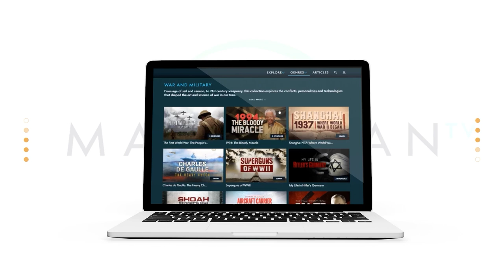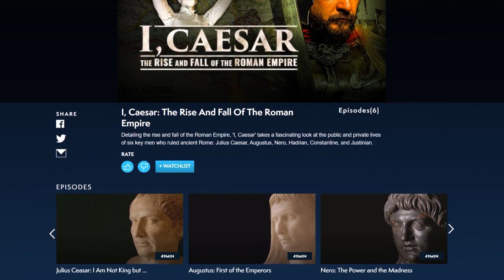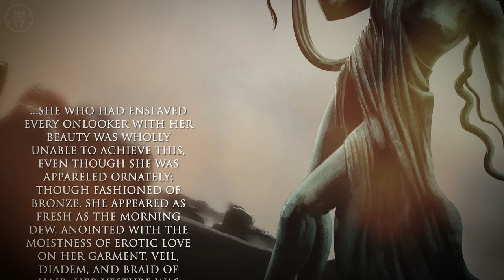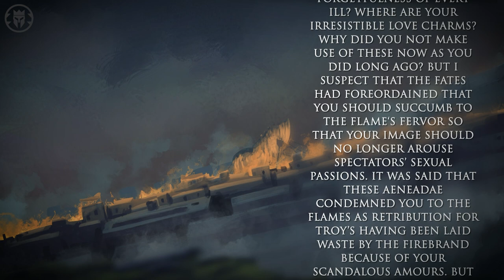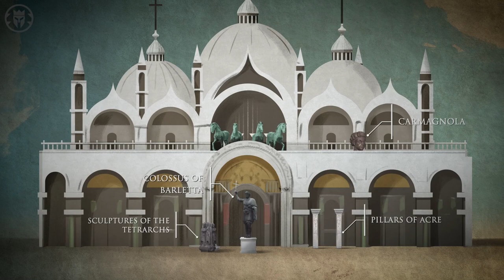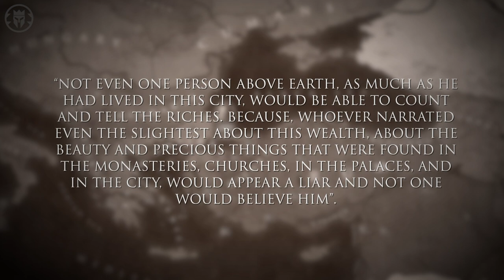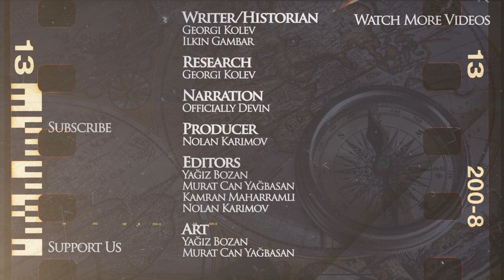What Was Lost in the Sack of Constantinople of 1204?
Kings and Generals animated historical documentary series on the history of the Eastern Roman Empire (Byzantine) and medieval battles continue with a video on what was lost in the sack of Constantinople of 1204. In this video, we will give an account of losses in art and material culture during the Fourth Crusade.

The video was made by Yağız Bozan and Murat Can Yağbasan, while the script was researched and written by Georgi Kolev. This video was narrated by Officially Devin The art was created by Nergiz Isaeva. Machinimas by MalayArcher on Total War: Attila engine.